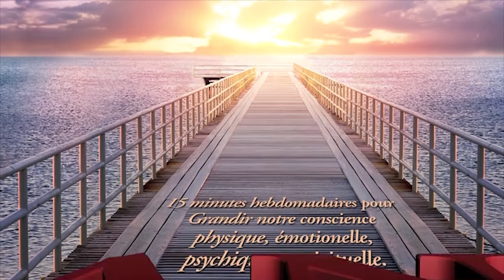Questions transformatives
Dans cet épisode d'"Une Grande Vie", le Dr. Yannick Pauli vous propose de parler de l’importance des questions transformatives, puis vous proposer 4 types de questions qui, je pense, sont très importantes à avoir dans notre vie si on veut continuer de progresser, évoluer et se développer en tant que personne, en tant qu’être humain. Quand on donne une réponse extérieure aux gens, la plupart du temps ces réponses n’ont qu’un effet transformatif limité dans leur vie. Les plus grandes transformations ont surtout lieu quand les gens répondent eux-mêmes à des questions qu’ils se posent. Il est donc important de se poser de bonnes questions.

Je vous propose de parler de l’importance des questions transformatives, puis vous proposer 4 types de questions qui, je pense, sont très importantes à avoir dans notre vie si on veut continuer de progresser, évoluer et se développer en tant que personne, en tant qu’être humain.
Le 1er type de questions qui fait progresser regroupe les questions externes, techniques. La bonne question ici serait : ”Qui peut m’apporter la réponse à cette question ?”  Il existe des centaines d’experts qui ont les réponses que vous cherchez. Le 2e type de questions concerne les questions contextuelles : “Quelles sont mes attentes pour telle circonstance, telle interaction, telle action ou tel engagement ?”
Le 3e type de questions concerne les...